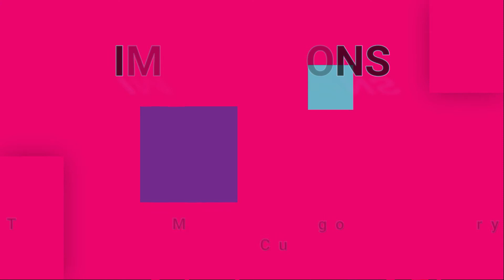IMPRESSIONS-Choice Of Colors (vinyl)